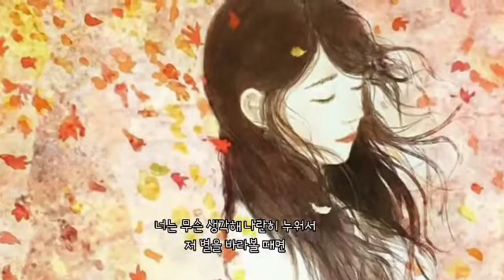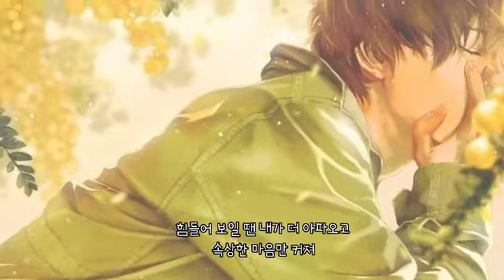나랑 같이 걸을래 ㅡ 적재